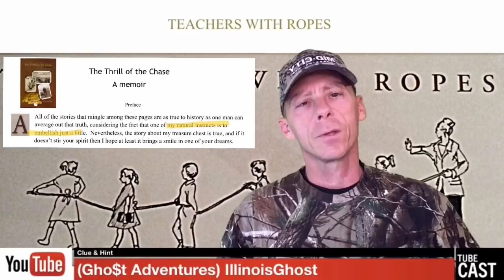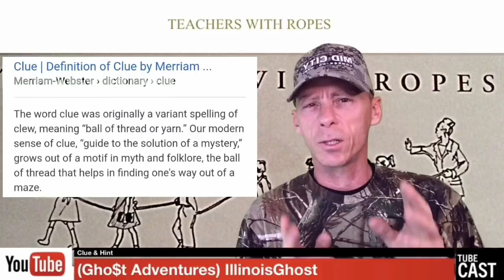One Big Clue ★ Forrest Fenn ★ The Thrill of the Chase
⬇⬇⬇⬇ Click 'Show More' to expand ⬇⬇⬇⬇

Welcome, I’m Rick (IllinoisGhost) and in this video I discuss possible ways to spot clues or hints in The Thrill of the Chase. Is Forrest Fenn embellishing or telling us a yarn in these stories, in order to give out clues?. You may not have heard of Forrest Fenn's treasure before... but somewhere in the Rocky Mountains Forrest Fenn has hidden a chest containing around $2 million in gold, jewels, and artifacts.

No, I use Youtube and of course blogging, to connect with others that love to do the same things I do. I’m a full-time treasure hunter, which means I search for lost/hidden treasures that I believe are possible to be found.

I love receiving gifts and postcards, if you like to send anything, my address is below

★ Shipping Address: Rick McDonald
                                      Sandoval, Illinois 62882